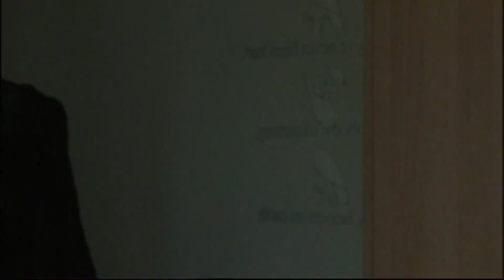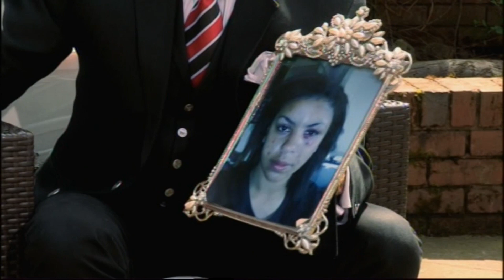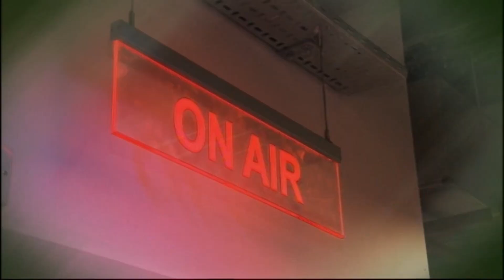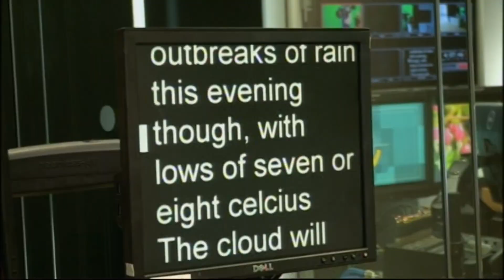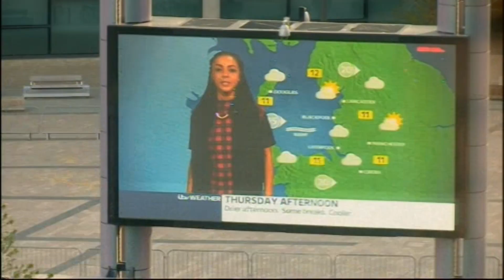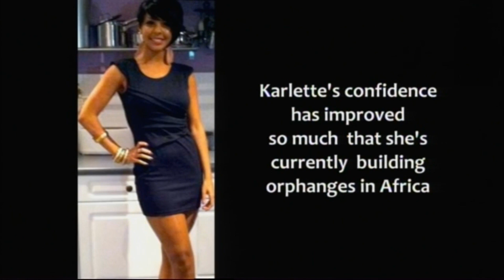Overcoming PTSD I Nik & Eva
22-year old Karlette Palmer battled with debilitating PTSD symptoms of anxiety, panic attacks, skin picking, low self esteem and self confidence, ever since she was violently attacked by two women on her way home from school when she was 15. She even had to move away from her hometown to constantly stop reliving the attack. Can Nik & Eva help?

Conquer Your Anxiety with our book